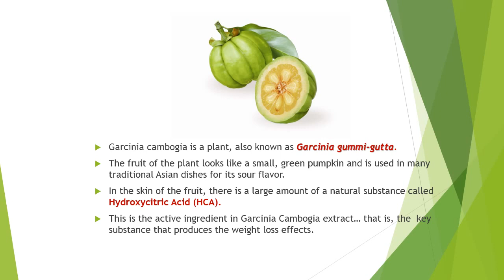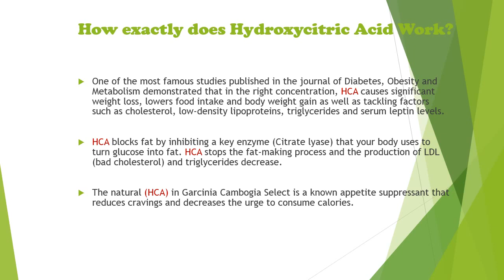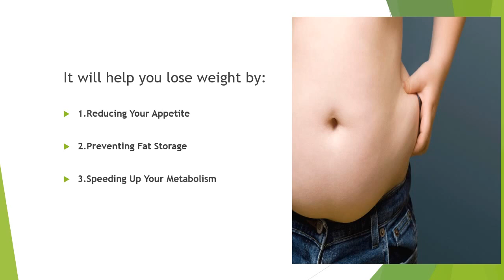Garcinia Cambogia Select Review